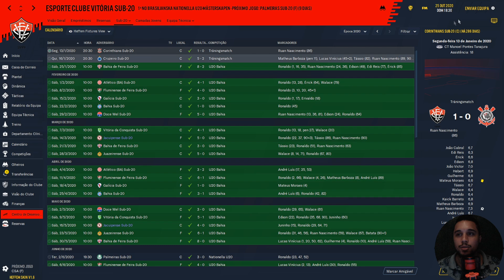( 2ª TEMP) TERMINAMOS EM 4° LUGAR / TA TODO MUNDO VACILANDO !! #33 | FM 2020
▬ CONFIGURAÇÕES ▬

12GB RAM 1TB HD 120 SSD Placa de Vídeo GTX 560M 3GB

32GB RAM 1,5 TB HD ! 250 SSD

500 GB HD 250 SSD